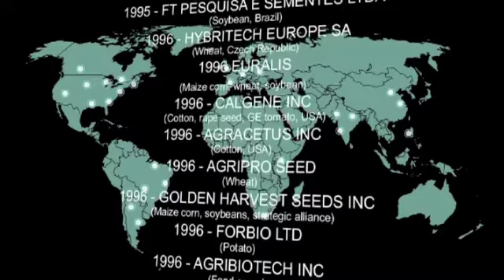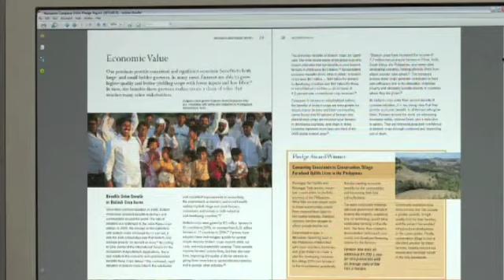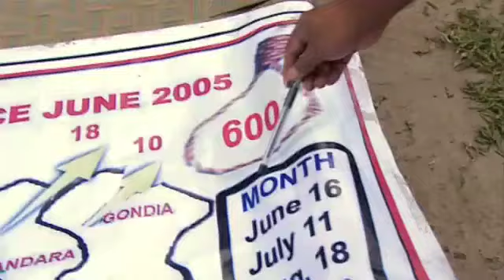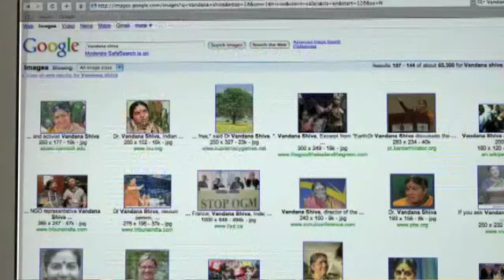The World According to Monsanto - P8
The French documentary, called The world according to Monsanto and directed by independent filmmaker Marie-Monique Robin, paints a grim picture of a company with a long track record of environmental crimes and health scandals